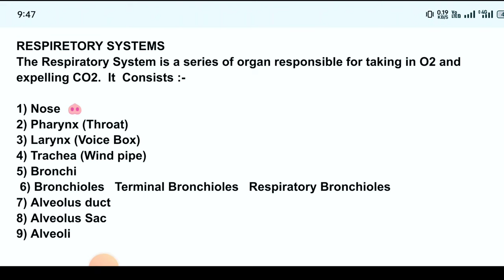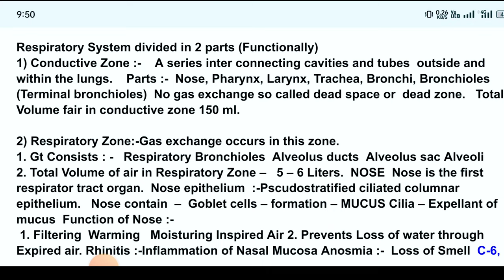respiratory system anatomy and physiology ll respiratory system diagram